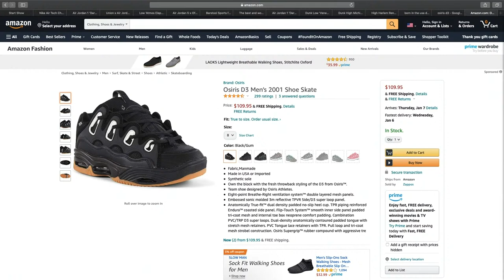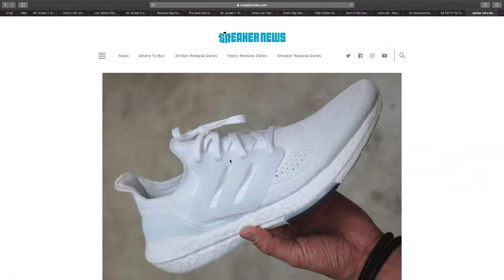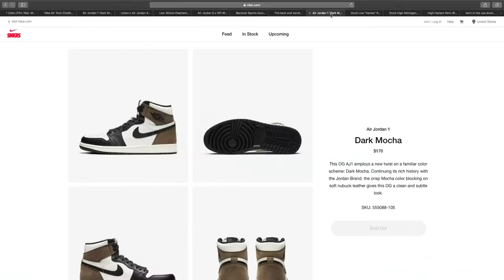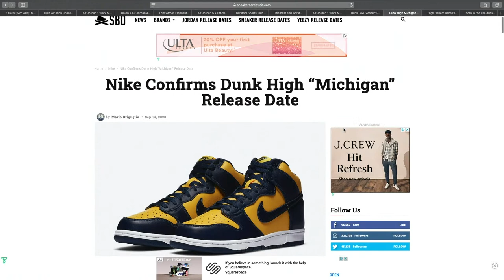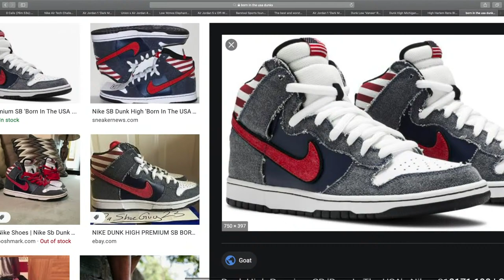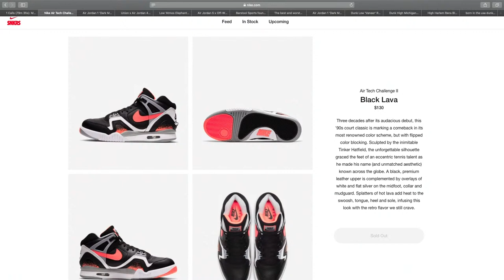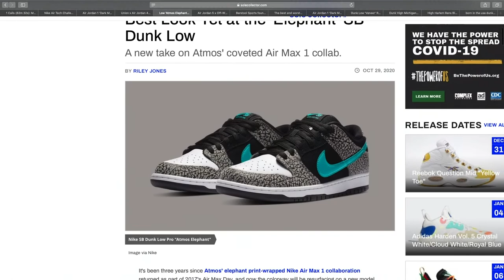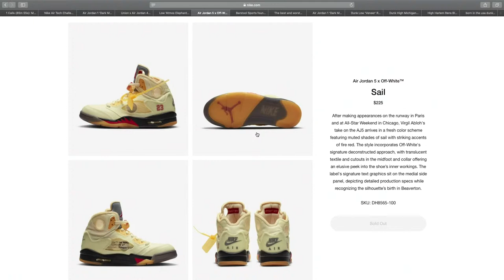The Most Underrated Podcast Ep.213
On Today's Show: Our Top Personal Sneaker Pickups of 2020, Top Moments of 2020 Good & Bad and Taking Your Calls as We Wrap Up The Year & The Most Underrated Podcast.